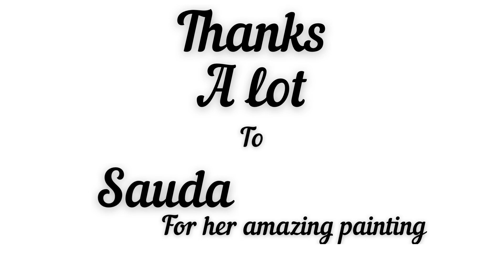WaterColor Painting Beginner With Tasnuva (Drawing)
Learn to draw Watercolour Painting By in an Easy way.Beginners in drawing and painting and Give it a try. Tasnuva tried to keep simple and easy and Beatiful.Hope you will enjoy.

Things used-
By amazon.

by Amazon

 This is My favourite painting ever, By my favourite Friend Tasnuva 🥰.